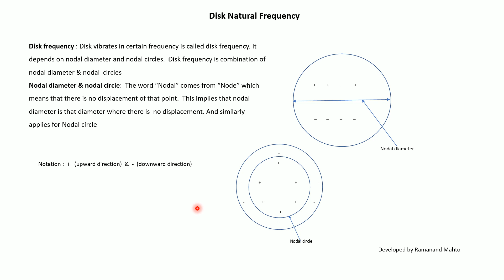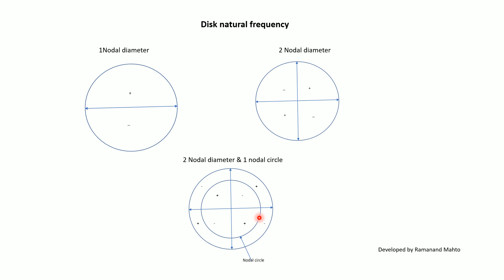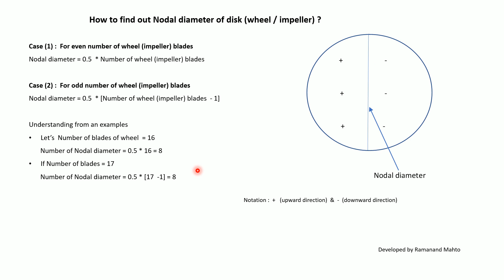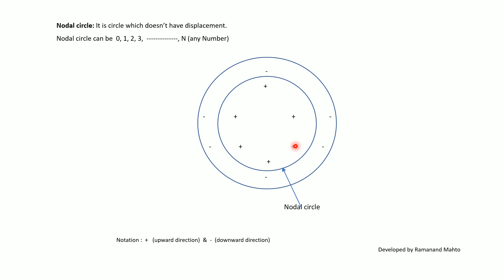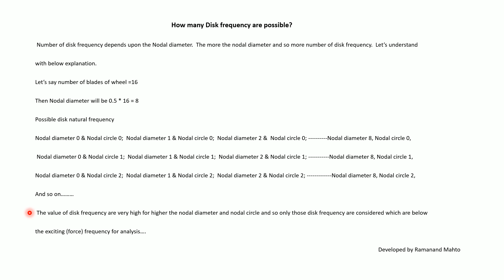Rotordynamics Part 15 Disk Natural Frequency